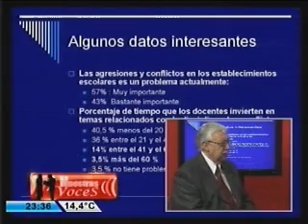HUGO PAIS en NUESTRAS VOCES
El director del Instituto de Investigaciones Educativas de la UCSF, profesor Hugo País, pasó por NUESTRAS VOCES y habló sobre el estudio realizado sobre violencia en las escuelas.